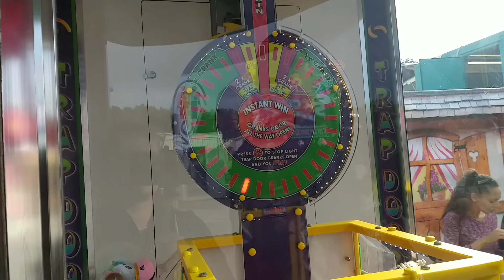Tommi's Claw - Herbstrummel in Berlin 2022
Endlich ist der Herbstrummel auf dem Zentralen Festplatz Berlin wieder offen.
Zur gleichen Zeit und am gleichen Ort befindet sich auch der Horrorzirkus.
Die Monster laufen gerne mal über den Rummel und erschrecken die Besucher. Es lohnt sich wieder mit Familie und Freundenhin zu gehen.